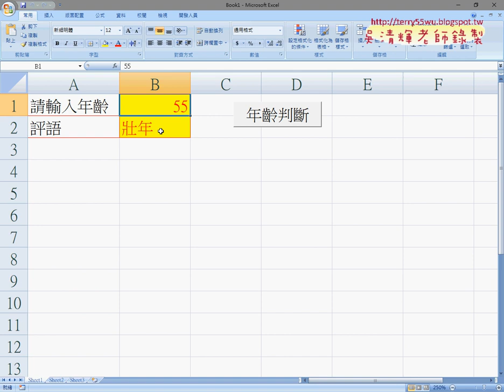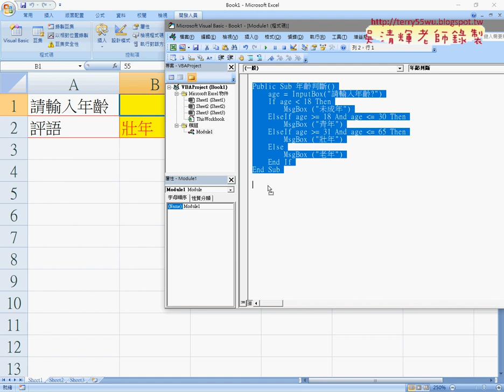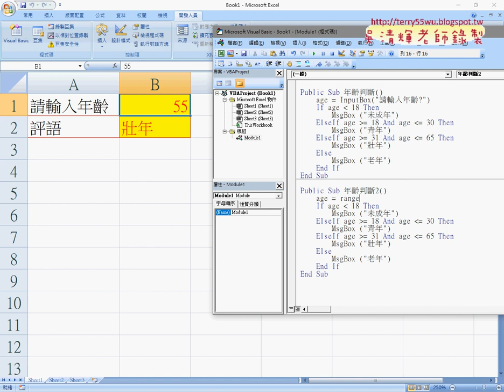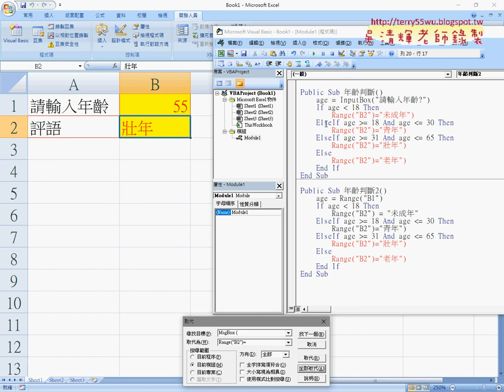07 將輸入輸出改為EXCEL的Range物件